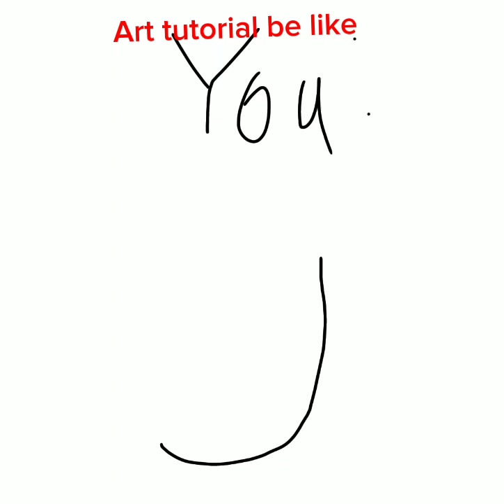I need help